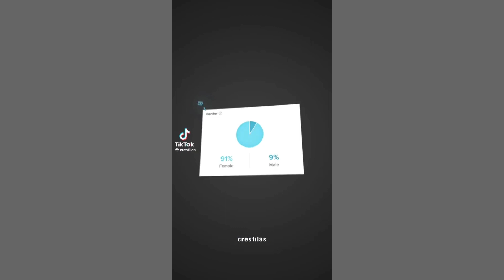Anime Tiktok Compilation ll Part 11 ll